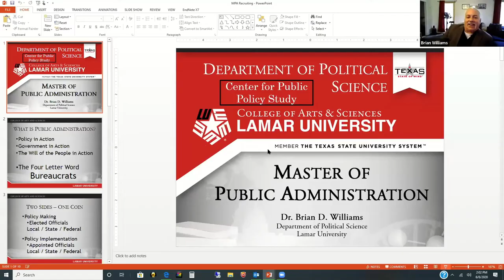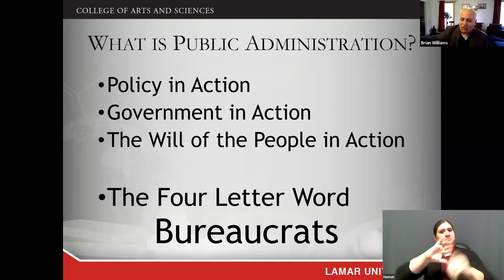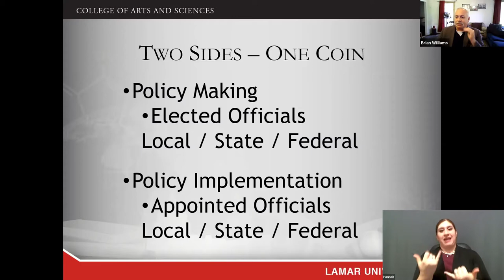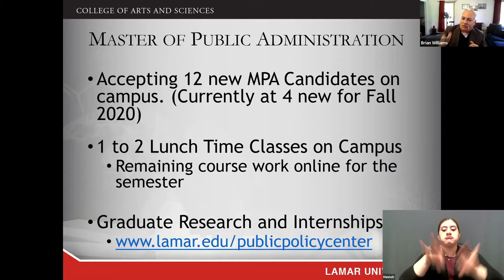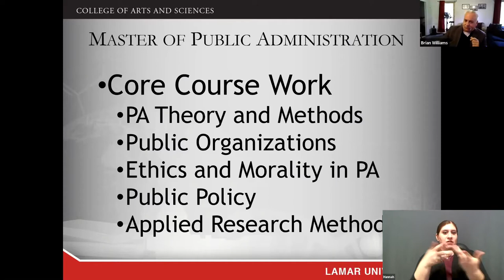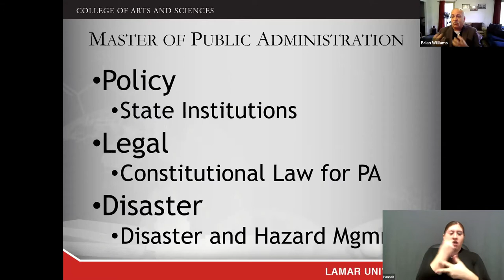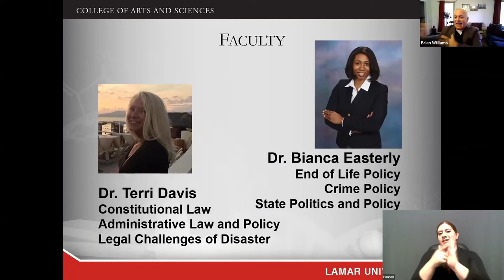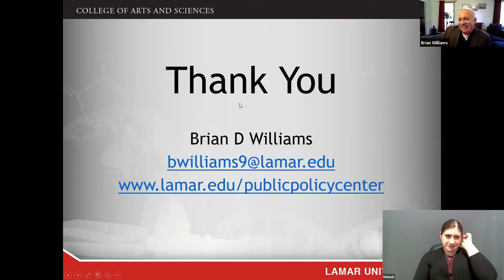Graduate School - Public Administration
Recorded 6/8/20

Want to learn what a MPA degree can do for you? Watch as Natalie Rhodes (LU Marketing Manager) and Dr. Brian Williams (Director, MPA Program) as they discuss how to get in the program and what our graduates are doing!

More on the Master of Public Administration Program at LU